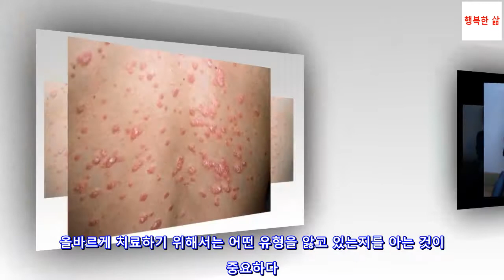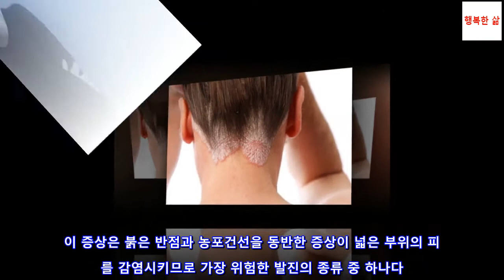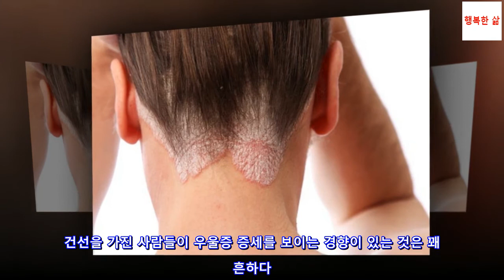건선이란 무엇이며 어떠한 종류가 있는가?